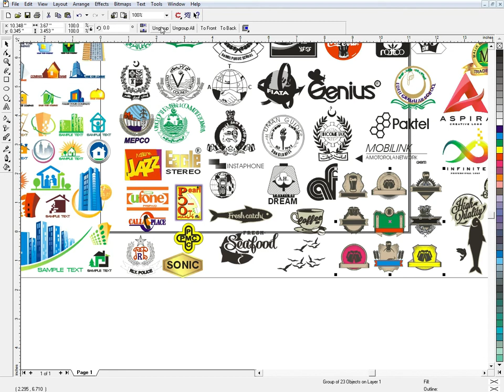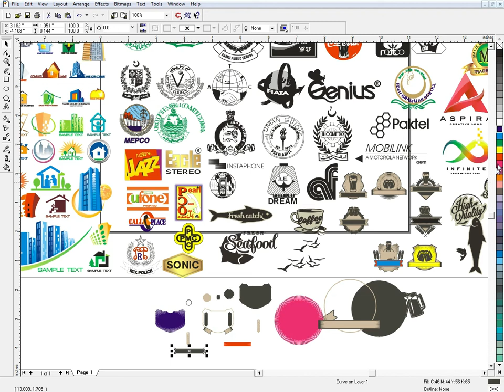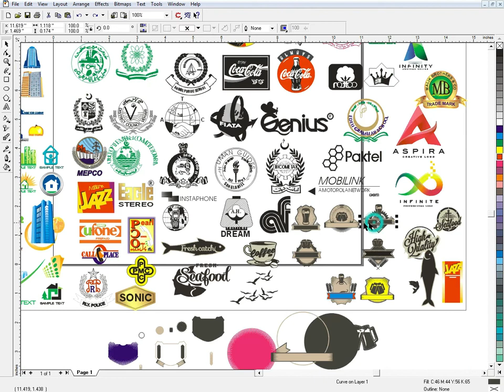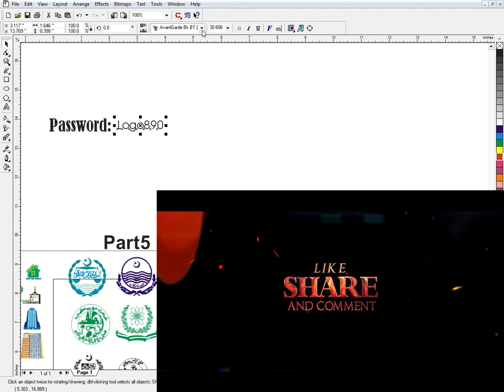Business logo /Official logo/Private logo CDR file free download part 5 2020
The information that will be provided to you on this YouTube channel is as follows
CDR file
Islamic events
Religious information
Graphics
Journal Knowledge